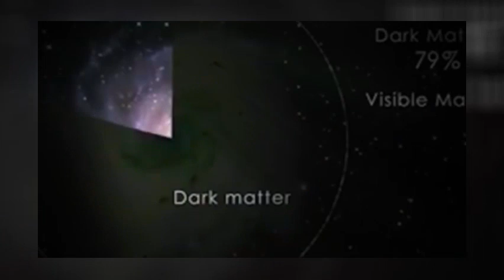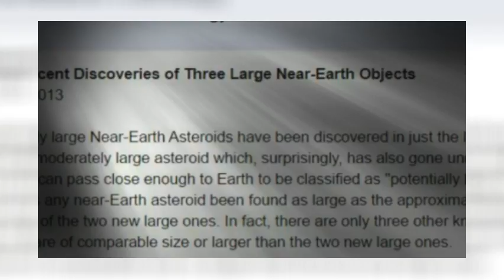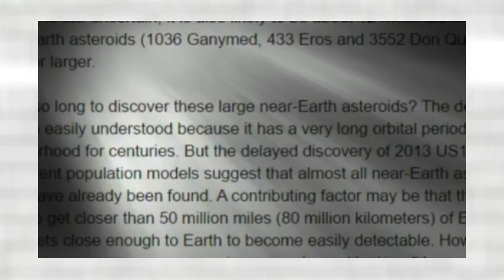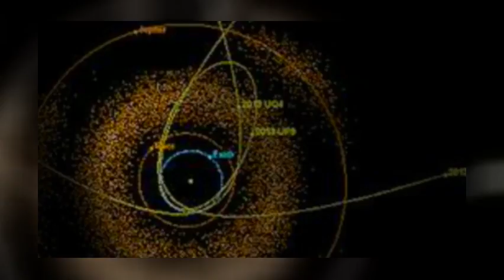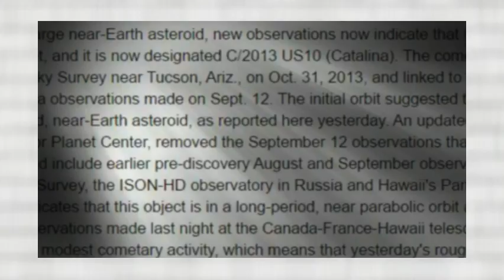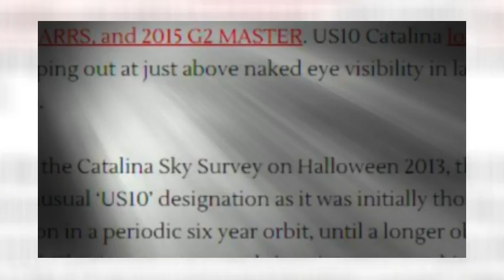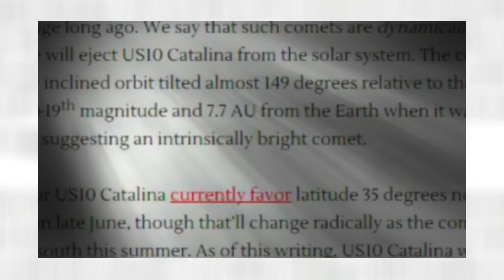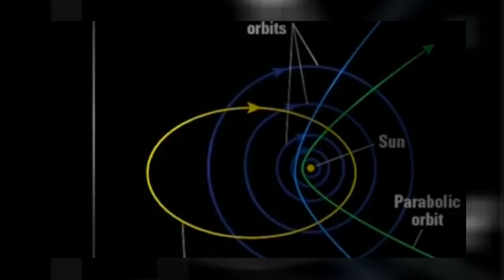New potentially hazardous Comet of the Century? c/2013 US10 Catalina